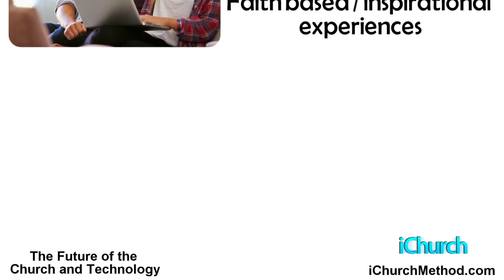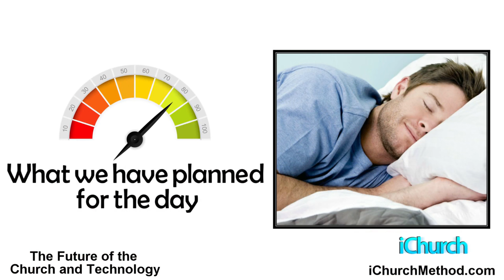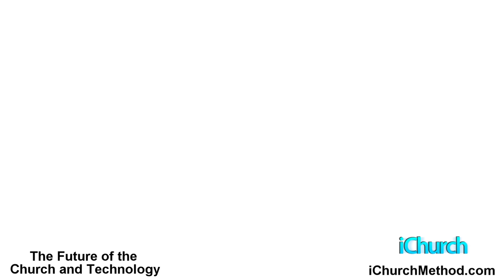The Future of Church and Tech - The iChurch Method TV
The iChurch Method author, Jason Caston explains what the future of church and technology will look like. How the church can use digital platforms to reach current, millennial and digital native audiences.  How digital/social/mobile will help the church stay relevant well into the future.